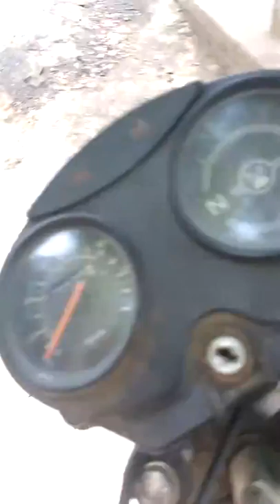आपके गडीको एक पीन से on kare 3 second simple ways in hindi by technical deb tech channel